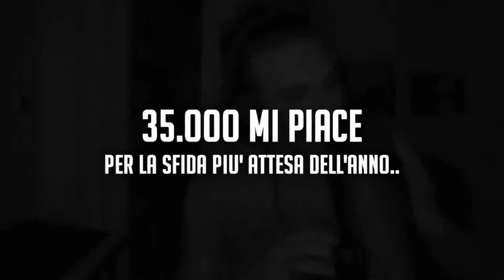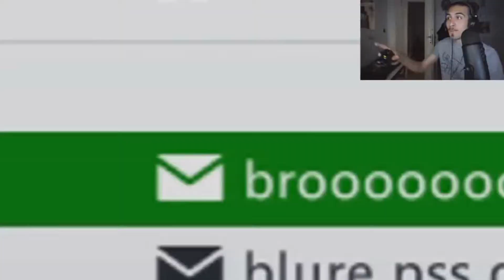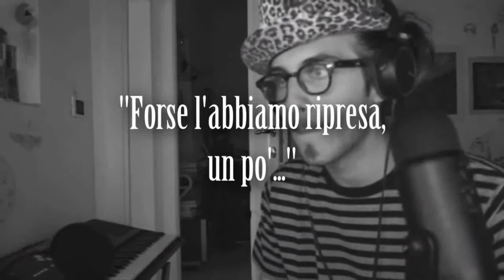Blur vs Lugozzi (I sfida *CENSURATA*): prima parte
Filmato della prima sfida tra Blur e Lugozzi con censura.